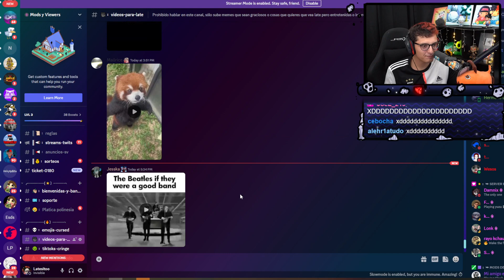LA CARA DE DIOS 🤯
asi luce dios actualmente